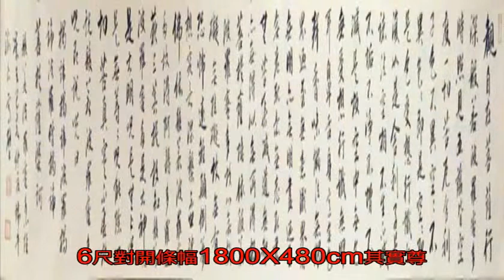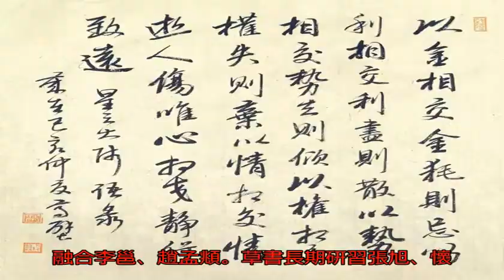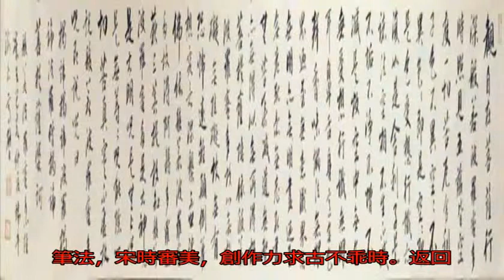趙孟頫晚年為什么學李邕 ——高壁談書法_cm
原標題：趙孟頫晚年為...